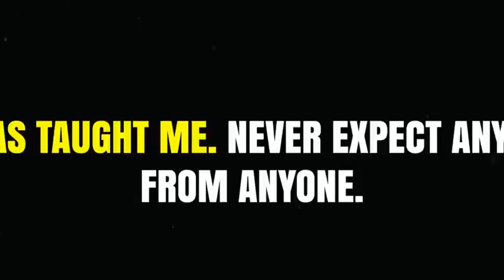Home Workout Series 31 | LJ HEWITT CHANNEL UK